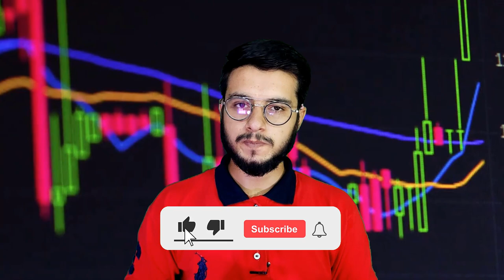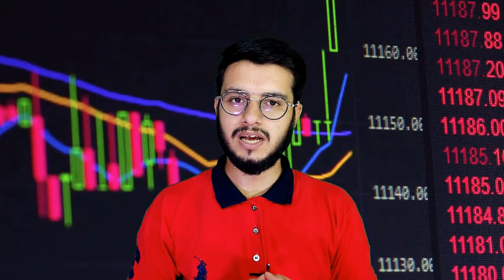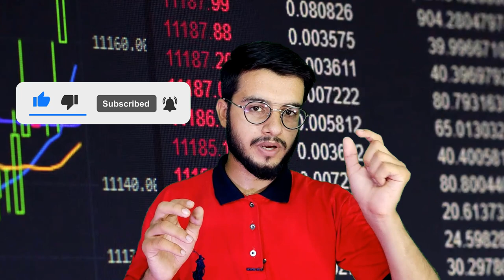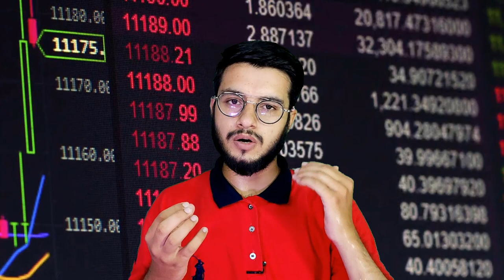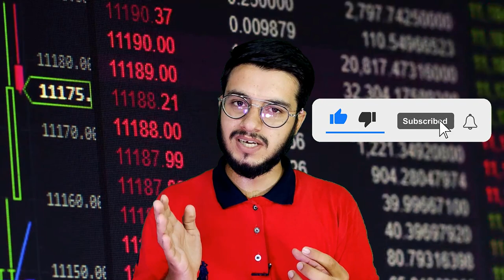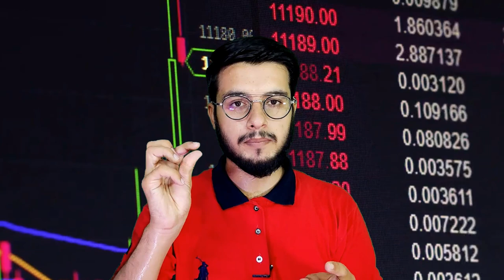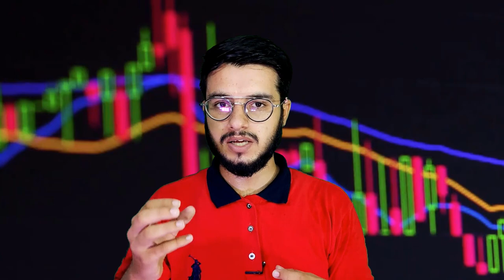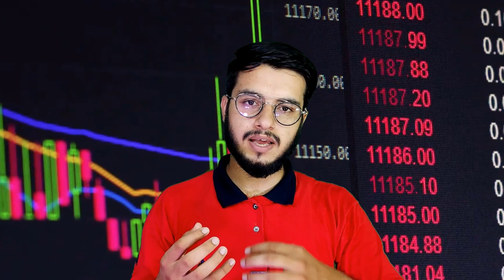What is Spot Trading in Crypto | Cryptocurrency Trading for Beginners | Class 7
7th video of crypto basic course. In this course you will learn about what is spot trading in cryptocurrency with real life examples.